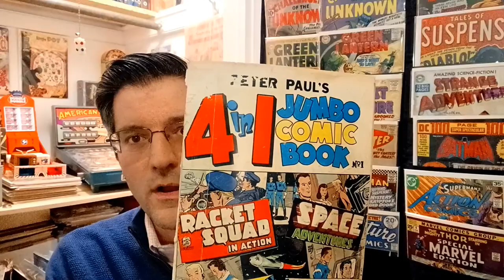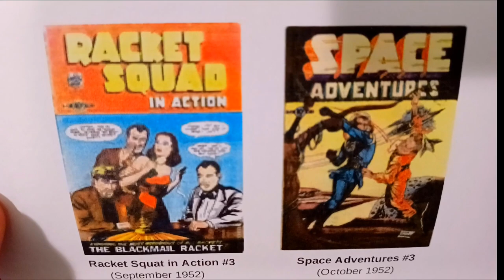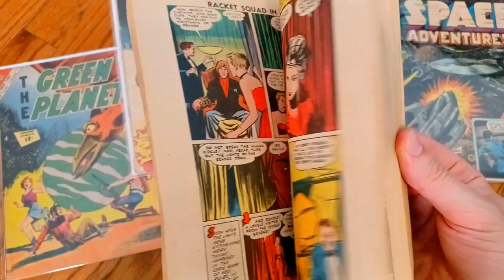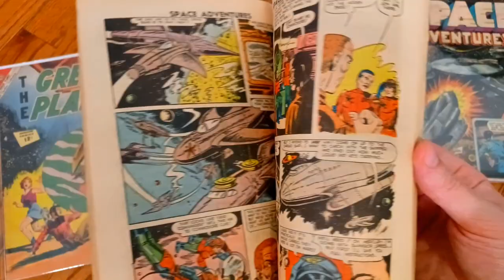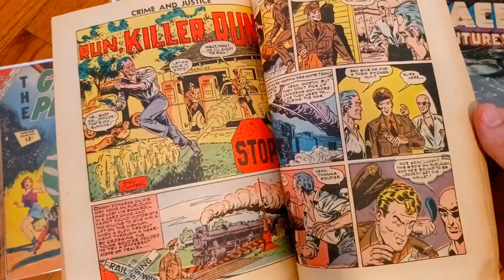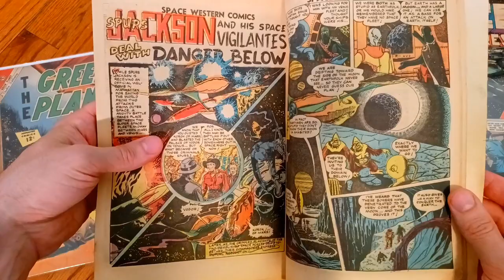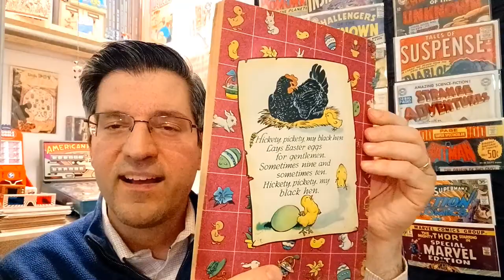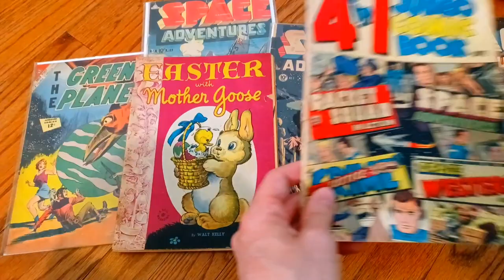Is this the RAREST Charlton Comic??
(Episode 54) The Peter Paul 4-in-1 Jumbo Comic from Charlton Comics may indeed be the RAREST Charlton book only to be received by direct mail! And also one of the BIGGEST with 132 pages of colored comic panels! It contains four comics that includes Racket Squat in Action #3, Space Adventures #3, Crime and Justice #10, and Space Western #41. Peter Paul Candies Company from Naugatuck, Connecticut teamed up with Charlton Comics (Capitol Comics) of Derby, Connecticut, to publish this collection of comics in 1953. Artwork presented are from Frank Frollo, Dick Giordano, Art Cappello, Stan Campbell, Lou Morales, and more! charlton comics